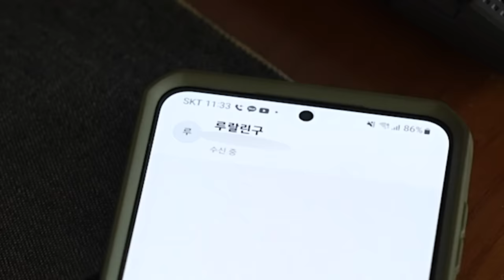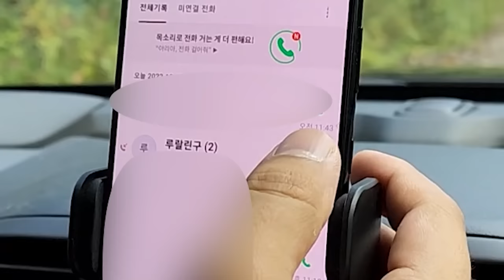은혜를 피해서 가출했습니다..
오늘은 은혜를 피해서 가출했습니다..
가출해서 제일 친한 친구와 캠핑을 떠났습니다!
제 인생 첫 캠핑인데 너무 재밌어서
계속 가출하려구요..
재미있게 보세요!
라랑해요!